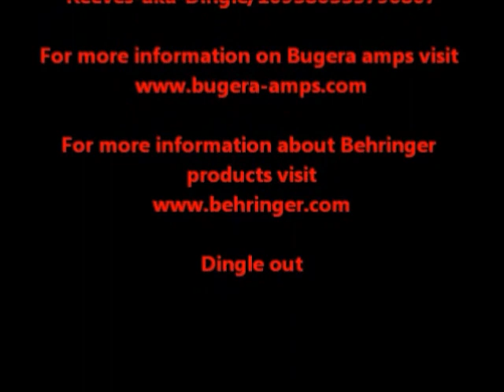Bugera 333xl in the studio: Studio diary 6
This is a bit of an off the wall track Jack was working on, and he suggested I put some guitar parts to it. It may or may not end up on the album, depending how it turns out. Enjoy.